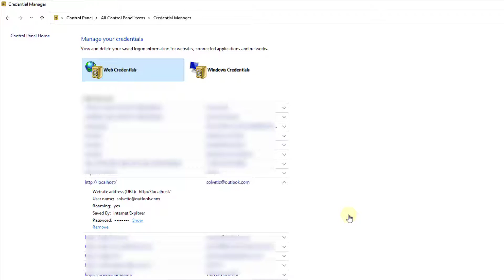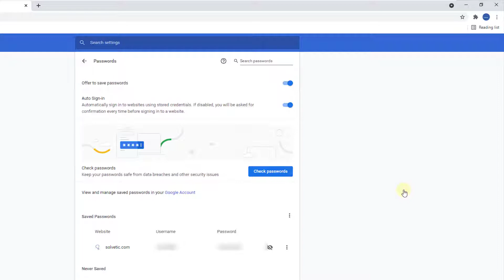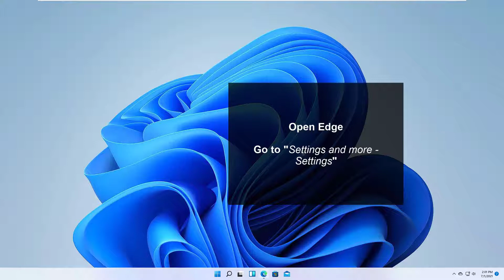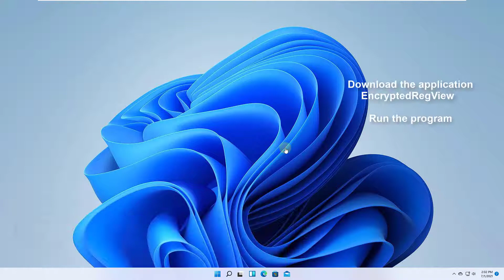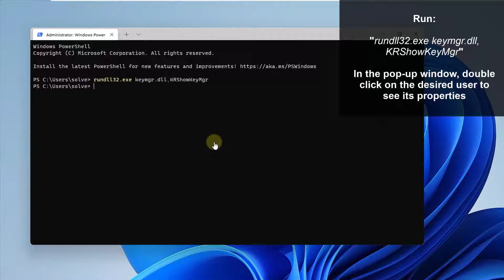👁‍🗨 How to view saved passwords on Windows 11 PC (5+1 Ways)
Solvetic_eng video-tutorial about LEARN how to SAVED PASSWORDS on WINDOWS 11 PC ⭐ 𝗠𝗢𝗥𝗘 𝗩𝗜𝗗𝗘𝗢-𝗧𝗨𝗧𝗢𝗥𝗜𝗔𝗟𝗦 𝗔𝗡𝗗 𝗧𝗜𝗣𝗦 𝗪𝗜𝗡𝗗𝗢𝗪𝗦 𝟭𝟭

LEARN! With this video how to see the passwords that you have been saving on your PC, how the passwords of the sites that you visit regularly with your Chrome, Firefox browsers, or of credentials that you use in Windows 10.
We also explain how to view the passwords using commands in CMD in Windows 11. You can see the passwords saved on your PC with this command:

▪️ rundll32.exe keymgr.dll, KRShowKeyMgr

 》 CHAPTERS 《

00:00 Introduction
00:16 View credential passwords in Windows 11
01:04 View Google Chrome passwords in Windows 11
01:39 View Firefox passwords in Windows 11
02:16 View Edge passwords in Windows 11
02:56 View passwords of the PC with application
03:41 View passwords from CMD